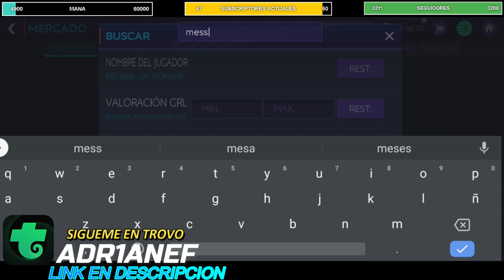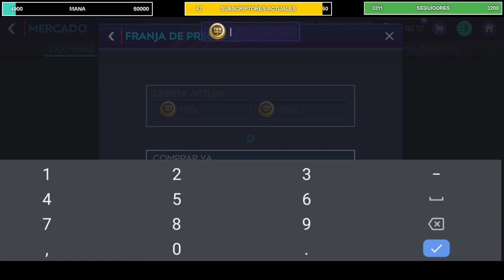MESSI SPRING BREAK VALE LA PENA? LO COMPRAMOS y LO PROBAMOS EN CARA vs CARA | FIFA 21 MOBILE